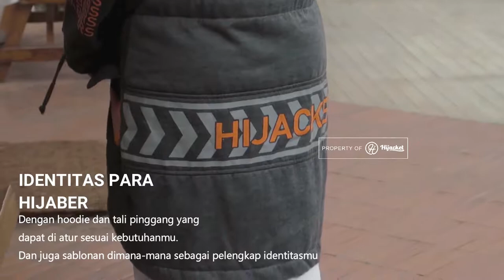Trailer Hijacket Vendulum By Eggy Fegri - Jakethijab.store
Apa itu Hijacket?

Kenalan yuk dengan HIJACKET? HIJACKET adalah jaket muslimah yang diciptakan spesial untuk para sista" cantik nan sholehah yang tidak ingin kecantikan kamu menjadi fitnah bagi para kaum adam . Hanya menggunakan gamis atau fashion muslimah standar terkadang tidaklah cukup masih terlihat lekuk" tubuh yang dapat mengundang fitnah bagi yg lainnya maka dari itu jaket bisa menjadi alternatif yang sangat baik untuk digunakan apabila akan beraktifitas keluar rumah

Kenapa Hijacket bukan jaket yg lainnya?
1. Sudah dipercaya dan terbeli lebih dari 100.000 pcs dalam 2 tahun terakhir
2. Outerwear yang memang diciptakan khusus untuk para hijaber. Jaket ini berbeda pada umumnya karena panjangnya bisa sampai lutut sehingga bisa menutupi area sensitifmu.
3. Garansi 100% kebahagian meliputi produk yang cacat akan diganti dengan yg baru dan produk yg dijual 100% original brand Hijacket. Ongkir ditanggung kami 100%
4. Support pengiriman dalam dan luar negeri

Atau whatsapp ke 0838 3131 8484